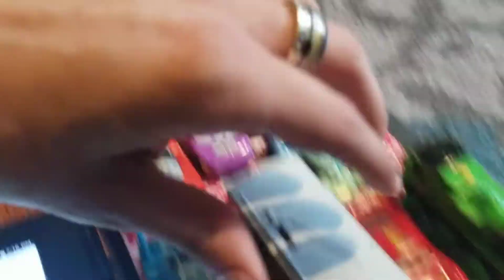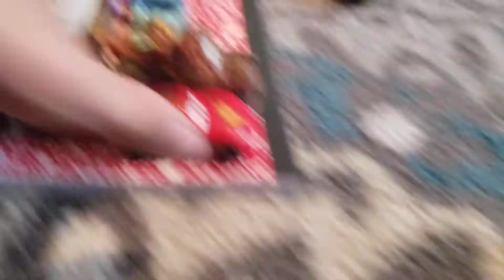Madagascar 3 Car Chase Version 102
Lightning McQueen, Mater, James, Carla Veloso, Toby and the Others are Driving Malaysia. Rebecca and the Bad Guys are Chasing After Them. Sally is the lady. I Finally Found my Madagascar 3 Car Chase Remakes and other Versions as well, Sandi Dinan Was So Good, I Think I'm Going to Get Three Out of Ten So Far. Enjoy.